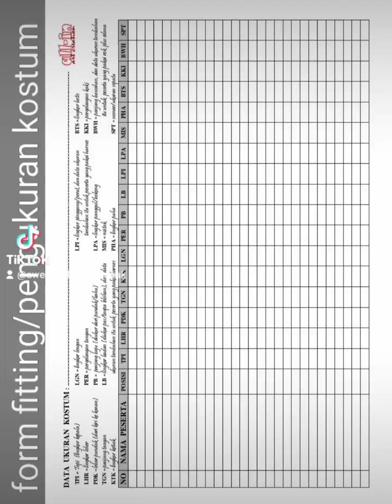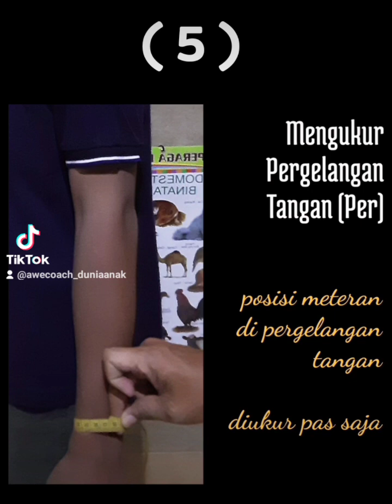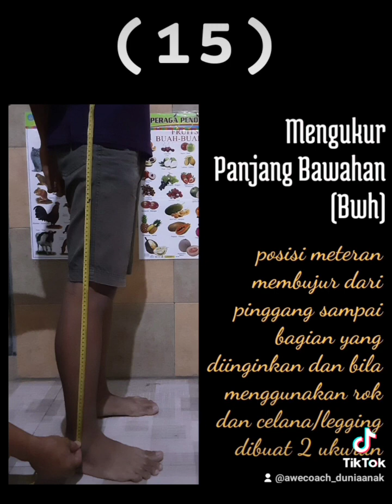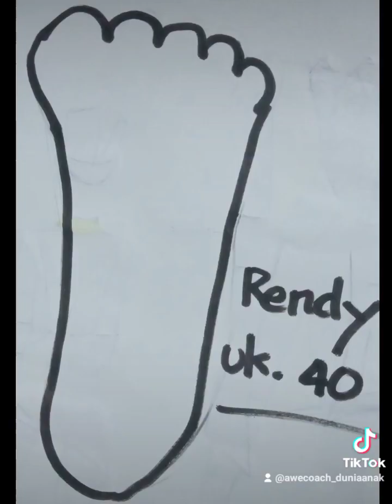Fitting Kostum Marching Band